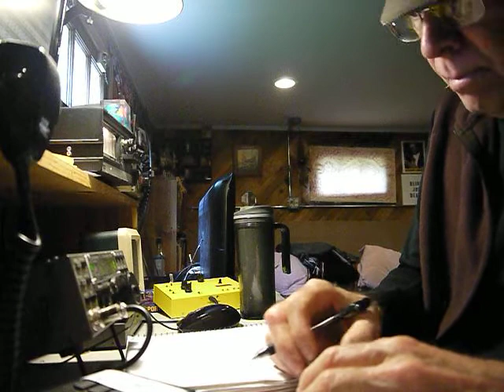ROMANIA QRP 15M CW QSO WITH YP9W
QRP CW QSO during 2012 CQ WPX Contest with YP9W  on 15 meters.Rig is an Elecraft K2 running 4.5 Watts to a small 3 element triband Yagi up 12 Meters.